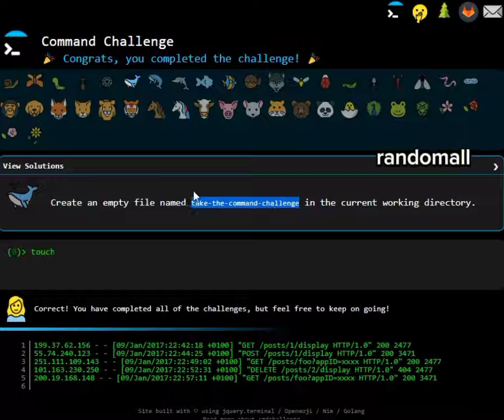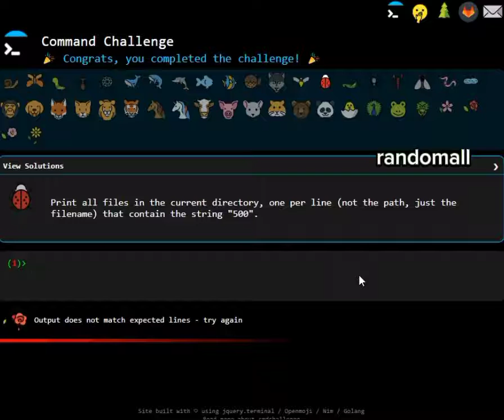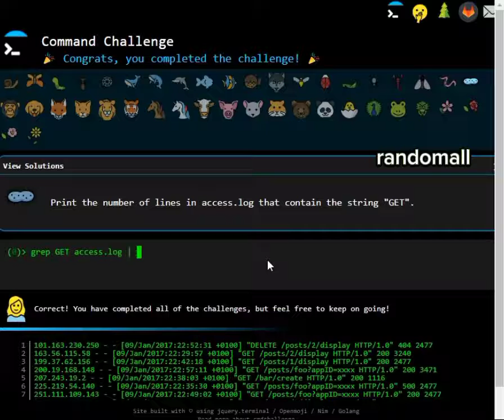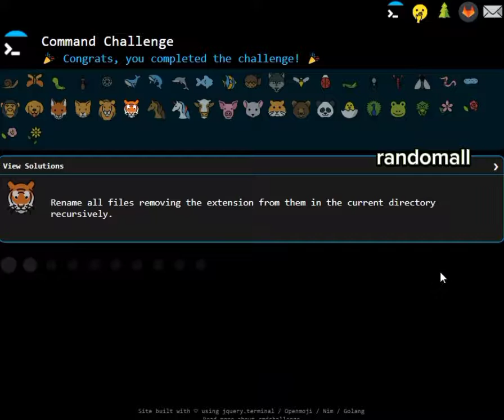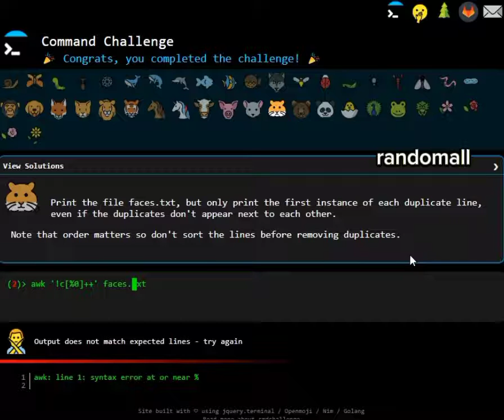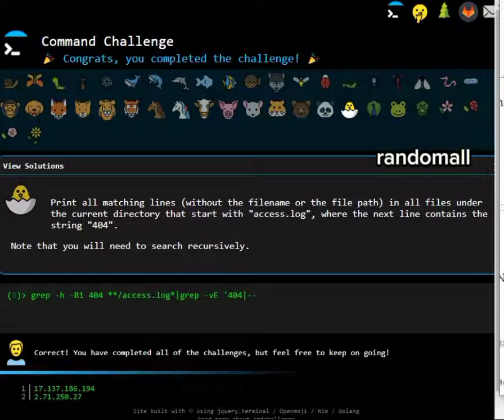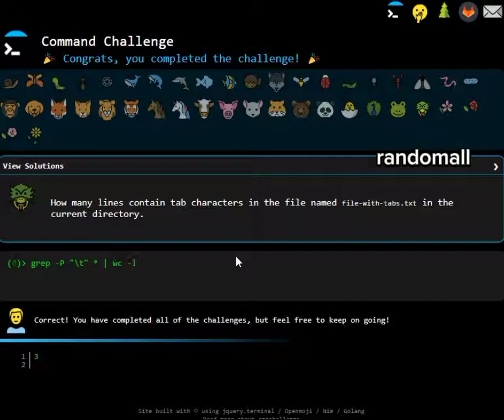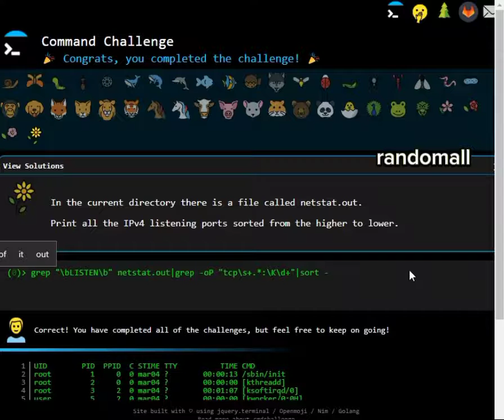Command line for the win (Command challenge)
Command line for the win challenge completed